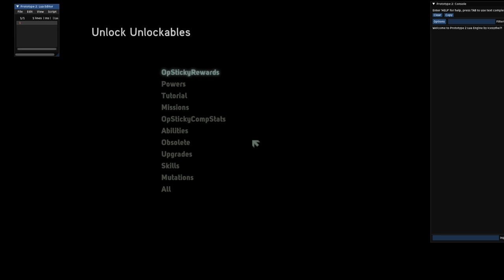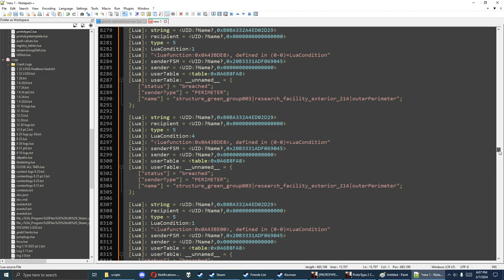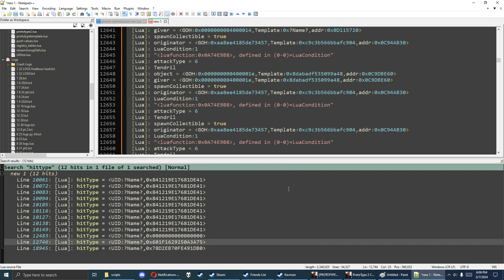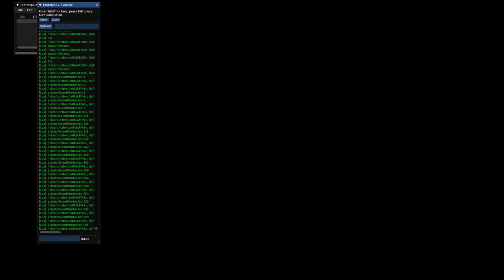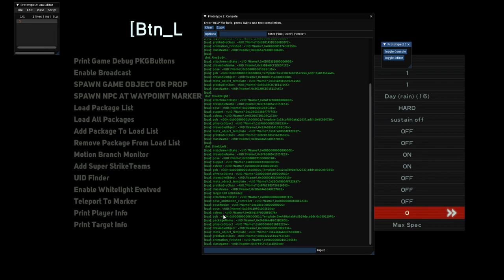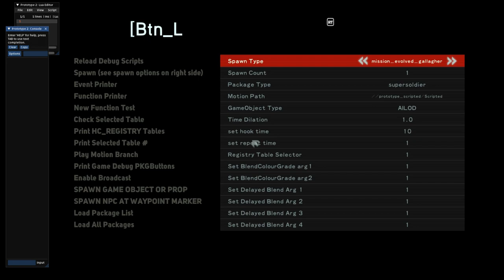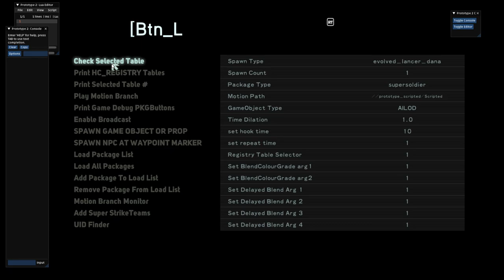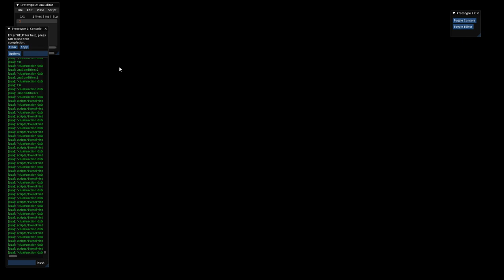Prototype 2 expanded debug menu demonstration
A demonstration of my expanded debug menu mod, created so that I can take a better look at in-game events and really figure out how this game engine operates. I've set it up based on the templates leftover from the developers in the standard debug menu which someone had activated back in 2012. Until now there has been no update to this debug menu. However, there is still more to do so expect an update in the coming year or so with many more useful tools and features to help with modding the game. Enjoy